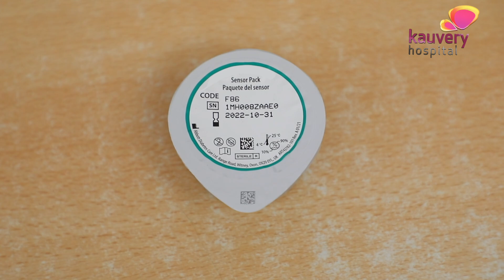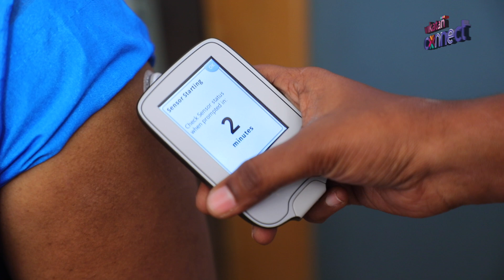ரத்த சர்க்கரையை ஸ்மார்ட்டாக குறைக்கலாம் | Kauvery Hospital | Diabetes Reversal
Dr. K. Baraneedharan is a senior consultant diabetologist at Kauvery Hospital, Chennai. The doctor introduces a new technology called ‘Continuous Glucose Monitoring Study (CGMS)’ for the treatment of diabetes. He further demonstrates the usage of the CGMS device and shares the SMART way to reduce blood glucose levels in this video.